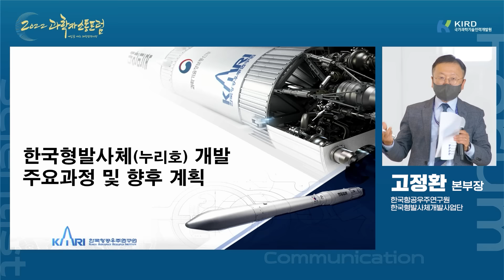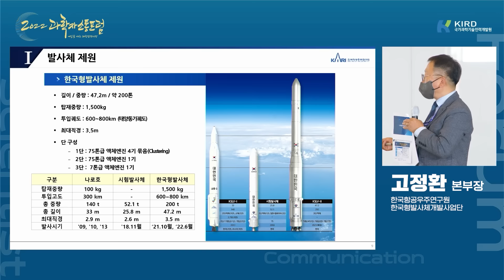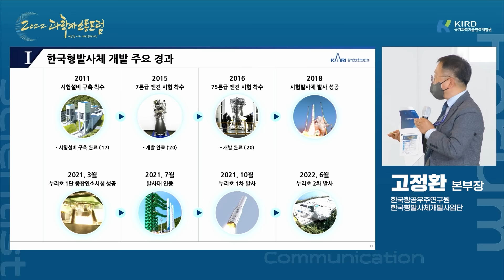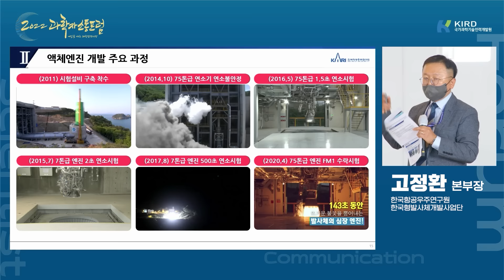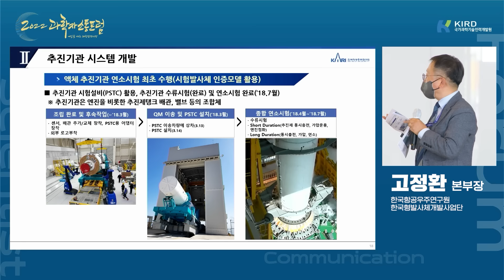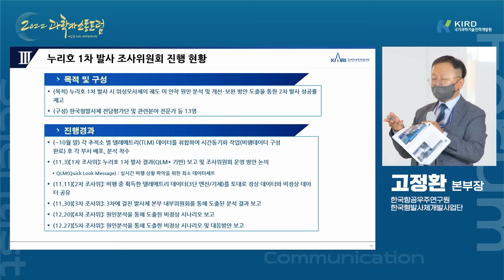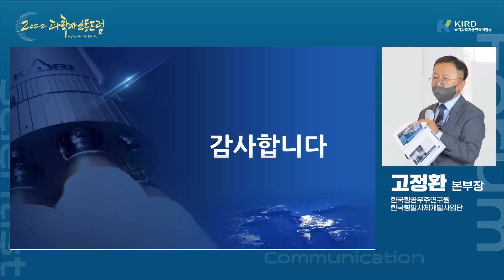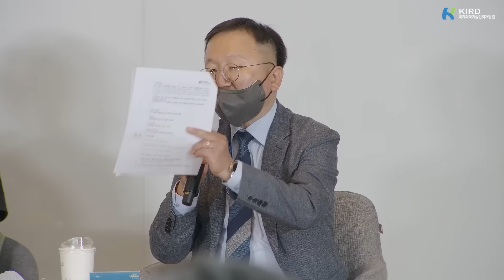한국형발사체(누리호) 개발 주요 과정 및 향후 계획 (고정환 본부장)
2022 과학자 소통 포럼(제1회) 전체영상

국가과학기술인력개발원(KIRD)은 과학기술인 간 융합연구를 활성화하기 위해 ‘미래 선도 융합기술 및 핵심 전략기술’을 주제로 한 ‘2022년 과학자 소통 포럼’을 4월 27일부터 총 9회 개최합니다.

[제1회 세부내용]
- 발제 : 고정환 본부장(한국항공우주연구원 한국형발사체개발사업단)
- 주제 : 한국형발사체(누리호) 개발 주요 과정 및 향후 계획
- 토론패널
  ㆍ한국항공우주연구원 이규수 책임
  ㆍ 페리지에어로스페이스 신동윤 대표
  ㆍ카이스트 항공우주공학과 박도형 학생
- 일시 : 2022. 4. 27(수) 16:30 ~ 18:30
- 장소 : 대덕테크비즈센터(TBC) 1층 SPACE-N